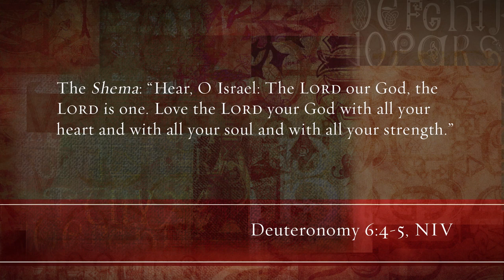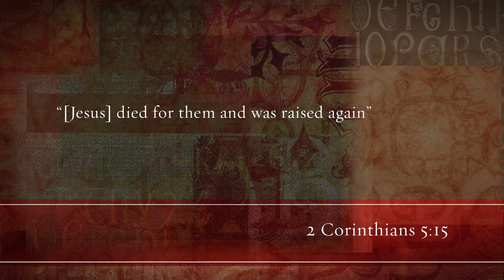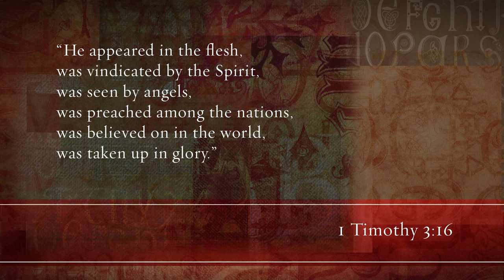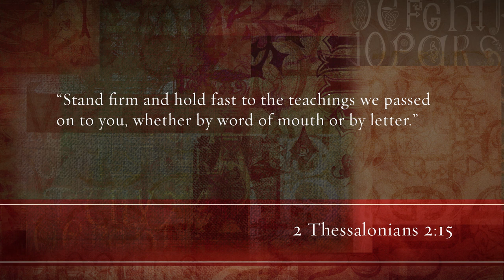What Christians Ought to Believe, Session 1: Christian Creeds for Beginners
Bringing together theological commentary, tips for application, and memorable illustrations, What Christians Ought to Believe summarizes the basic tenets of the Christian faith using the Apostles' Creed as the entryway.

Modern Christians have often hesitated to embrace the ancient creeds because of our "nothing but the Bible" tradition. In What Christians Ought to Believe, Michael Bird opens our eyes to the Apostles' Creed as a resource to explore and understand the basic teachings of the Christian faith.

After first emphasizing the importance of creeds for the formation of the Christian faith, lessons introduce core beliefs about the Father, the Son, the Spirit, and the Church.